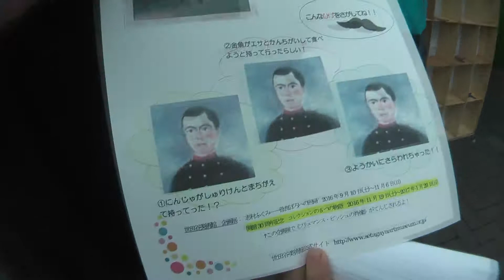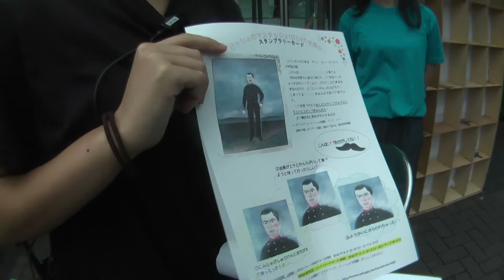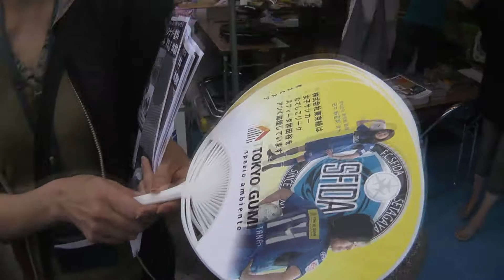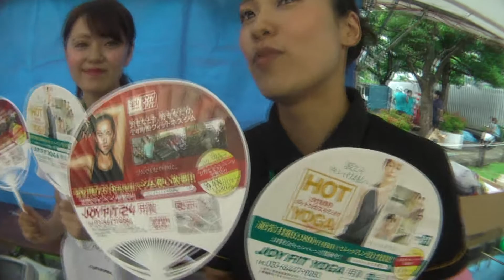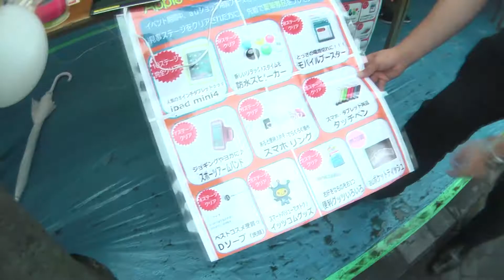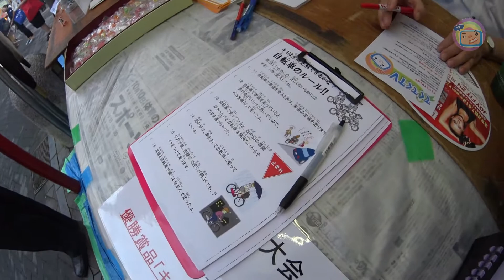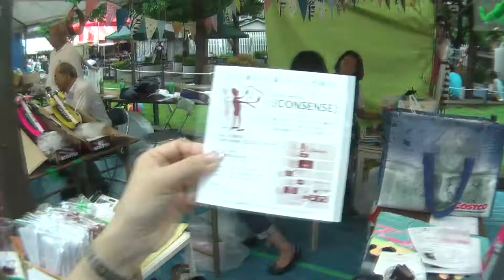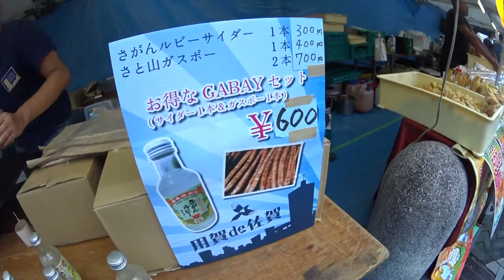てくてくTV 用賀サマーフェスティバル2016 へ行く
先日　PR告知を行った
　用賀サマーフェスティバル2016　今回は
開催当日の2016年8月27日に取材に来ました

　学生主体で開催　運営のこのお祭りを
　取材です

ブース　、出演者紹介
ヤナセバイエルンモーターズ株式会社　世田谷支店

東京組,